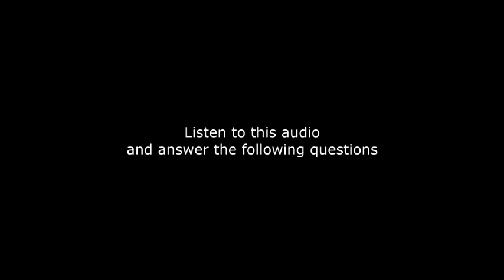▶_UNIT2,LISTENING2,A_by_ENGLISH_FOR_SKILLS_DEVELOPMENT_STREAM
This is a listening activity that is suitable for beginner level students.